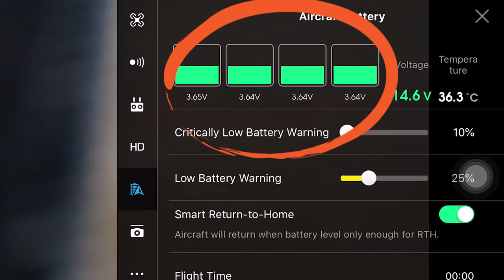Hiểm họa khi Flycam báo PIN YẾU - NÊN XEM NẾU BẠN CHƠI FLYCAM | Tokyo Camera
Cố ăn cảnh hoàng hôn mặc dù máy liên tục báo pin yếu và cái kết cực đắng cho thanh niên chơi Flycam. 😱😱😱

► Inbox Tokyo Camera để được tư vấn ngay nhé : m.me/TokyoCameraVN
Ghé thăm Store của Tokyo Camera !
Add 1 : 948 Trương Định, Hoàng Mai, Hà Nội
Add 2 : 520 Lý Thái Tổ, P10, Q10, TP.HCM ---